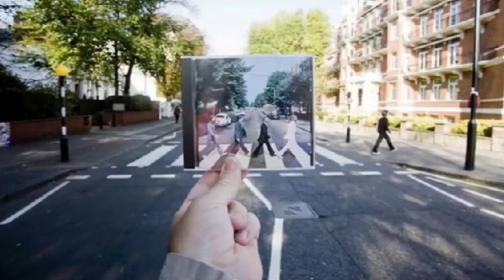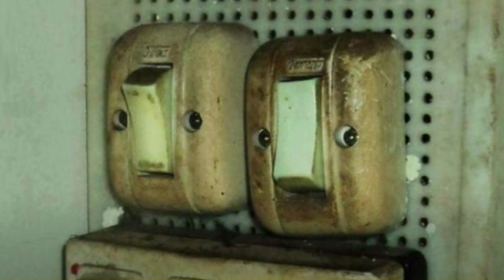Funny Photos That Are Optical Illusions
Check out some funny photos that are hilarious optical illusions.
Soundtrack You Got The Blues written and performed by Steve Nielson.